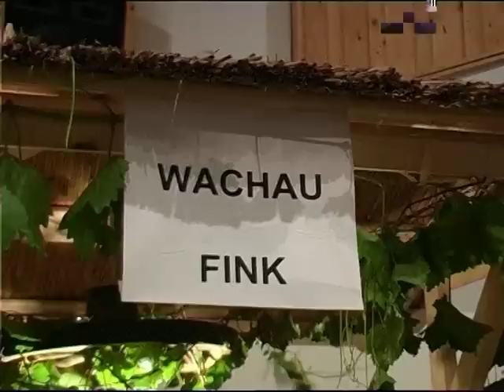Weinheuriger Baumgartenberg 2006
Weinheuriger im Marktstadl Baumgartenberg am 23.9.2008